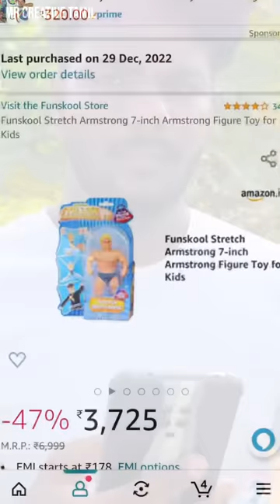I AM KILLED ⚔️ THE ( SLIME SUPER MAN ) 🧸 ✨